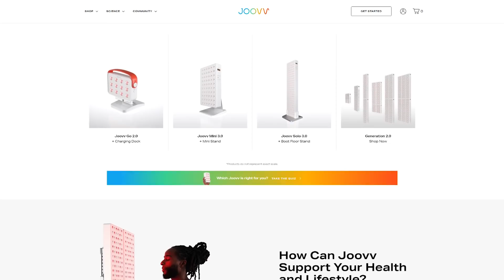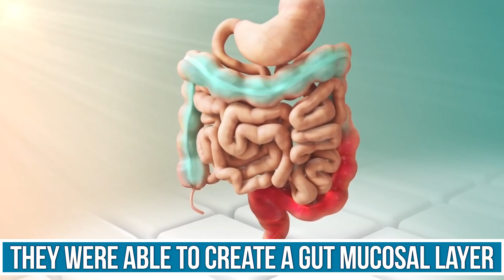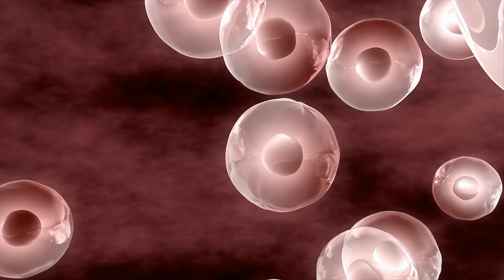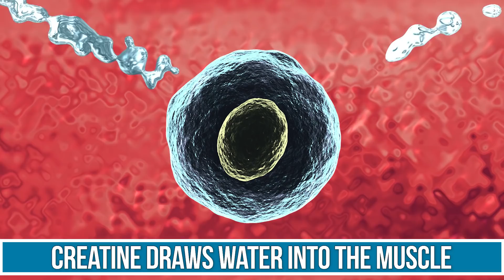How Creatine Makes CARDIO Easier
How Creatine Makes CARDIO Easier- Thomas DeLauer

There's a massive amount of research showing the benefits of supplementing with creatine for resistance training... but what about for endurance training? This video will cover the potential role of creatine for endurance athletes, and how it may make cardio easier in the long run. Enjoy, and I'll see you in the comments!

References